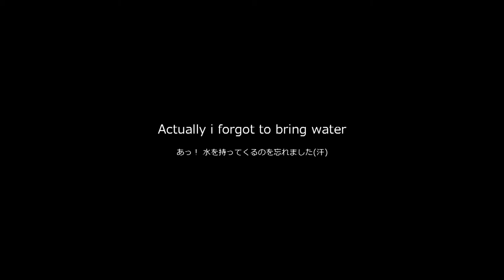my first brewing coffee at snow hiking !!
*** EQUIPMENTS ***

"Spirit burner"
"Fuel bottle 0.3 litre"
"Kettle 0.6 litre"

"Slide gas torch"

"Coffee Grinder"

"Cafe Blend 100% Arabica"

"Coffee banet sierra"

"kettle 320 ml"

"Paramilitary 2"

"0801"